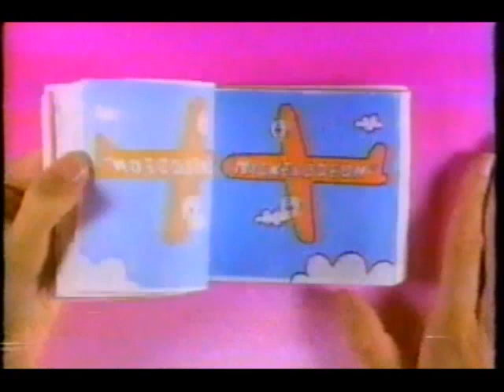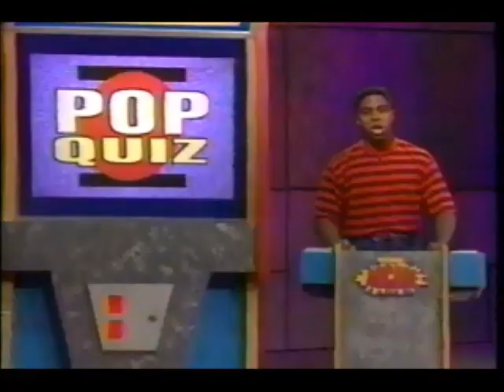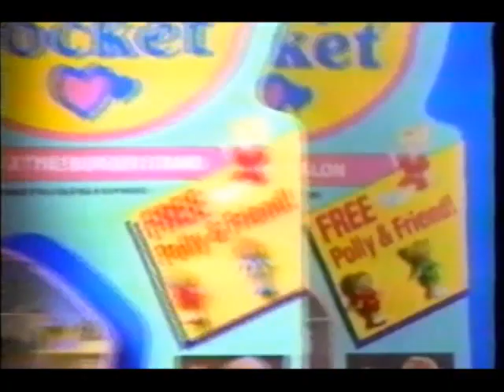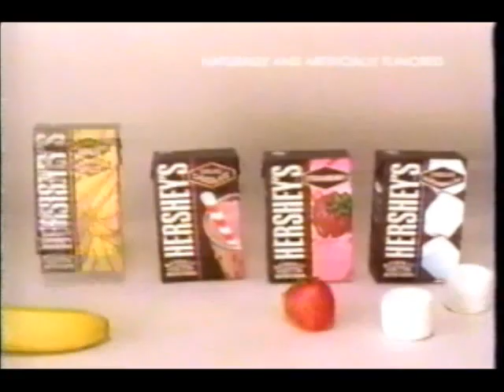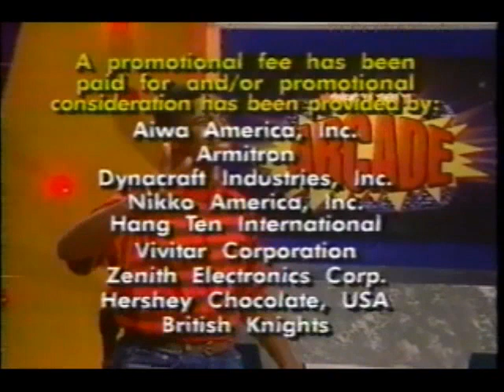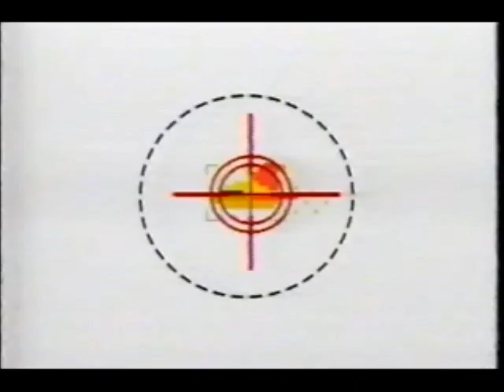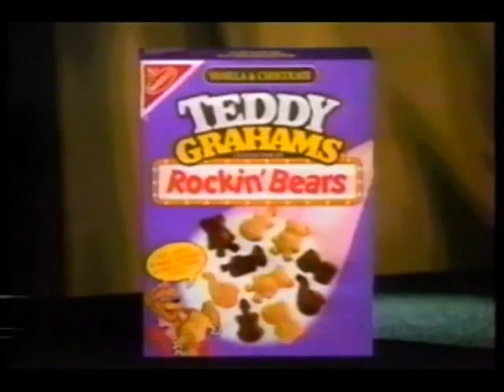Nick Arcade (1992) Patrick/Anika vs Jennifer/Christopher